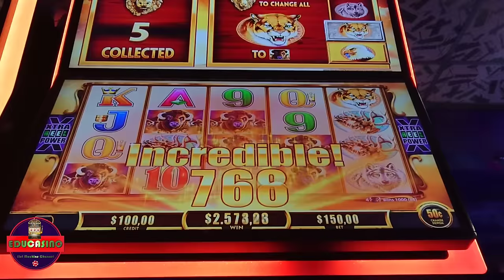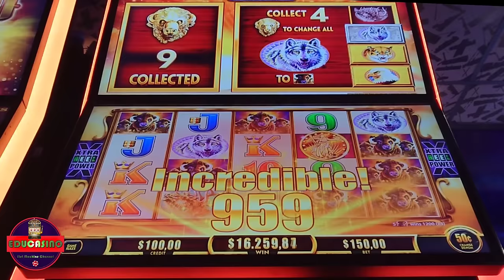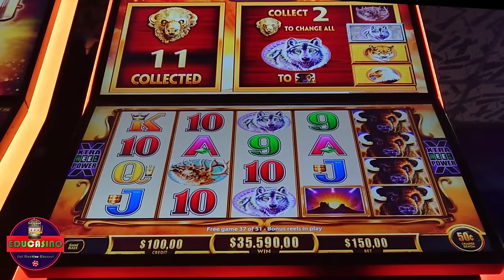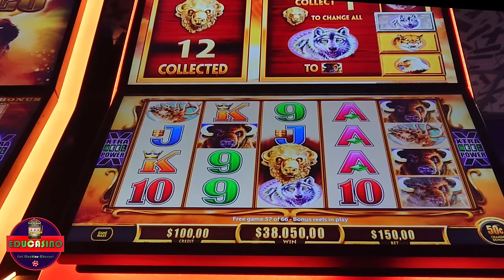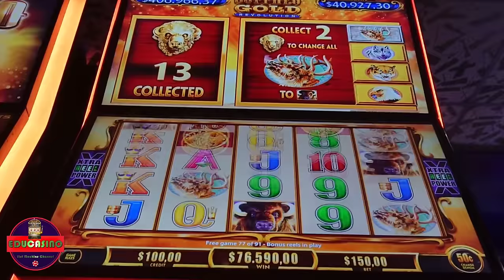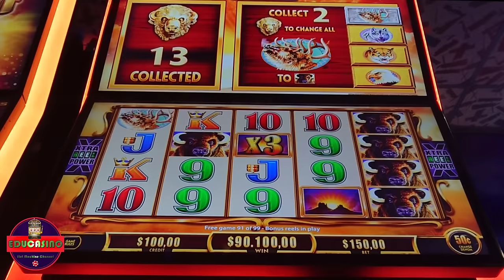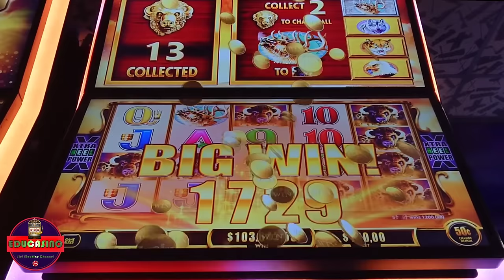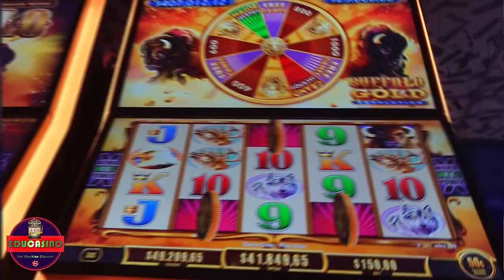Yes!! New Record 99 Free Games & Major Progresive | Buffalo Revolution Slot